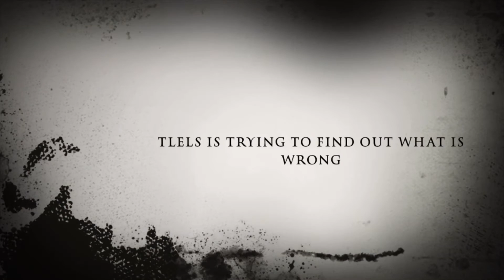Sunky.MPEG The horror movie trailer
Blue television games pls watch this